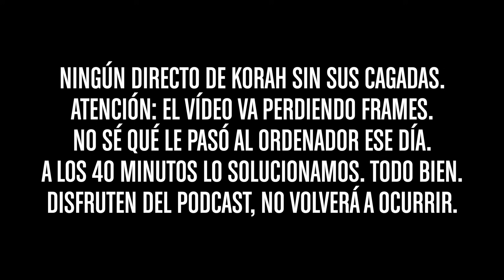PODCAST - Teníamos un buen nombre Ep. 2 - La muerte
Pues eso, tres amigos hablando de cosas.
Pau Blas
Korah

- Leo el 99% de los tuits, mensajes y mails que me mandáis, pero siempre se me puede pasar alguno. Si lo que me preguntáis ya está respondido en algún Preguntas y Respuestas no lo vuelvo a responder, te mando el enlace del vídeo donde está.

- IMPORTANTE: Sólo hago entrevistas por escrito.

- Si me quieres plantear una colaboración, tengo que avisarte de que no hago cualquier cosa por hacer o "ayudar". Me tiene que interesar, divertir y entretener, pero por plantear que no quede!

Si te ha gustado puedes darle al "LIKE". Si te ha gustado mucho puedes COMPARTIRLO, eso ya es la leche! Y si no te ha gustado puedes darle "DISLIKE" que para eso está, aunque prefiero que me lo hagas saber también con un comentario respetuoso y educado si puede ser ;)